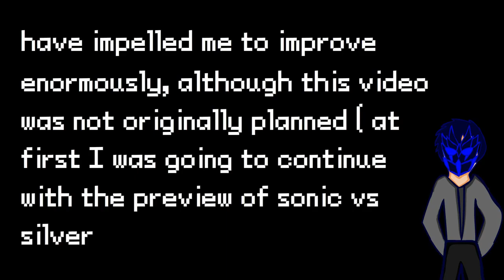100 subs special + Mr krabs bonus